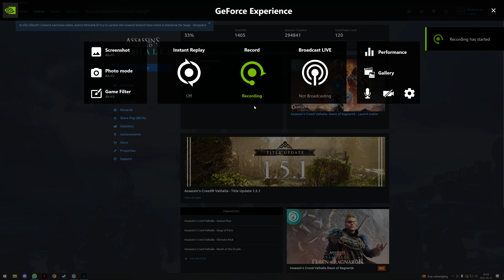Assassins Creed Valhalla - Blood Eagle and the death of Ivar Boneless